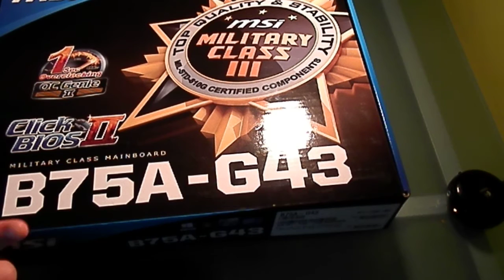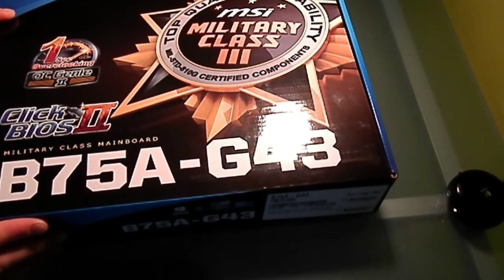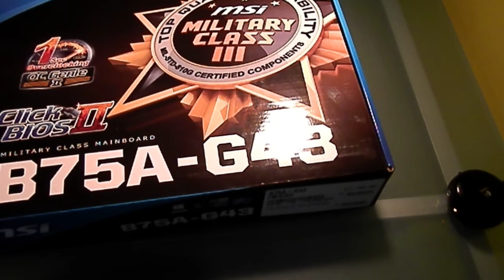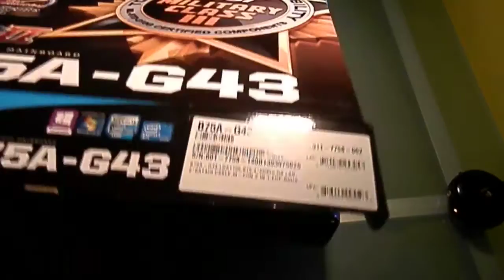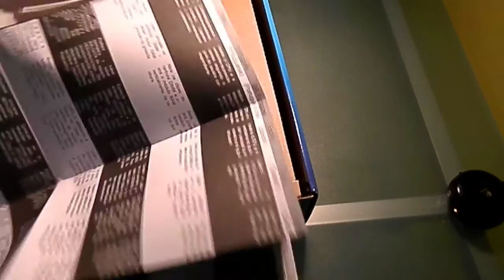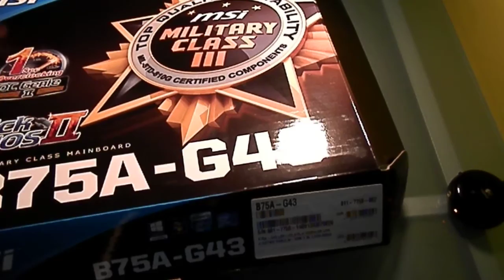Prez' n' Deb' #1: Carte Mère: La MSI B75 G43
LIS LA DESCRIPTION ;) :

Salut mon petit Fifou :)
Aujourd'hui, on se retrouve pour une Prez' n' Deb' sur une Carte mère
Et tu peux me Follow sur Twitter (@OriskoFR)
Et/ou m'ajouter sur Skype: OriskoFR

Merci